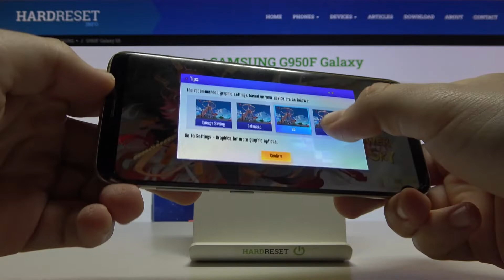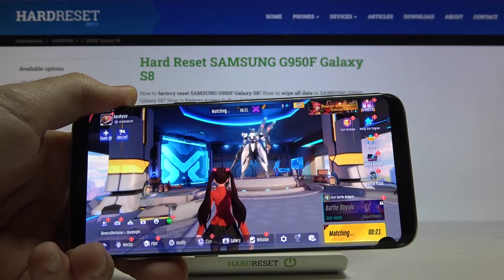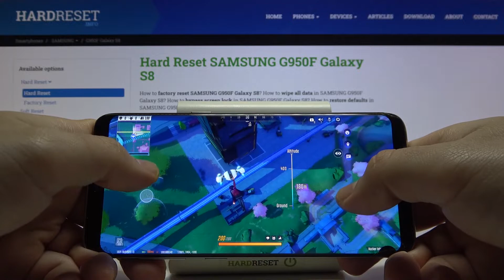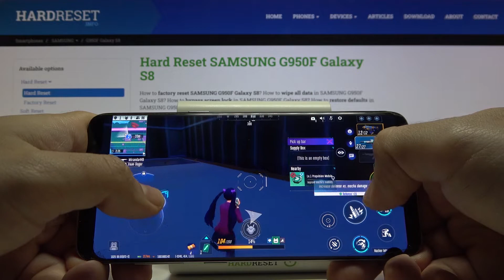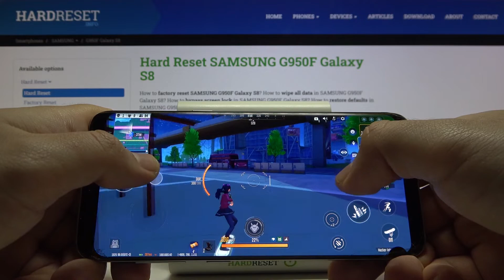Samsung Galaxy S8 - Super Mecha Champions | 120 FPS Available?!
Super Mecha Champions is a good fresh Battle Royale with a storyline, dozens of quests, and countless gun shootings. See how this game looks on the Samsung Galaxy S8! Your number one enemy are other people that have taken over the map. They are everywhere, in numerous varieties and, most importantly, in huge numbers. To kill them, you need to use firearms, grenades or melee items of different caliber.

How Super Mecha Champions works on Samsung Galaxy S8? How Super Mecha Champions works on Samsung Galaxy S8? How to play Super Mecha Champions on Samsung Galaxy S8? How Super Mecha Champions is running on Samsung Galaxy S8? How to check performance of Super Mecha Champions on your Samsung Galaxy S8?

DISPLAY Type Super AMOLED, HDR10
Always-on display
PLATFORM OS Android 9.0 (Pie), One UI
Qualcomm MSM8998 Snapdragon 835 (10 nm)
Octa-core (4x2.35 GHz Kryo & 4x1.9 GHz Kryo)